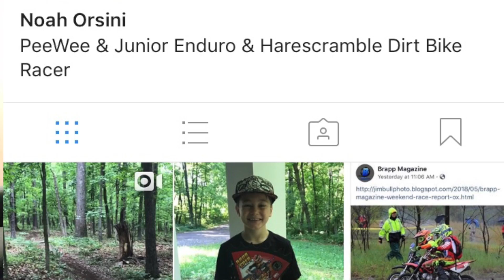It was Time for a Change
In this video, I answer some questions I know some of you have had. Noah gets a new name and all of a sudden...better race results.

Wanna send me stuff? Use the address below.